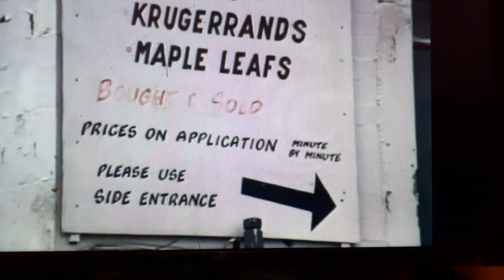Real UK Narcos London Adam's Family.C5-